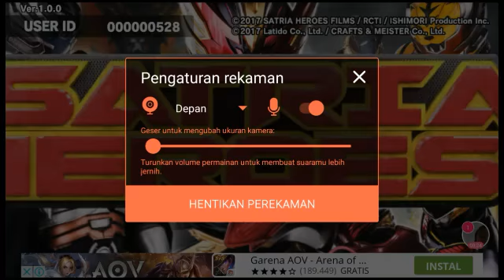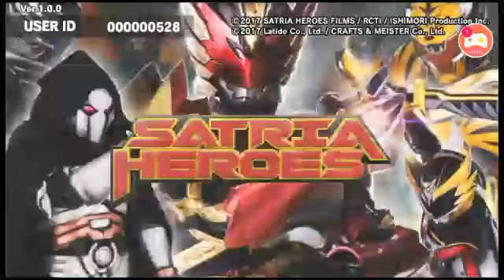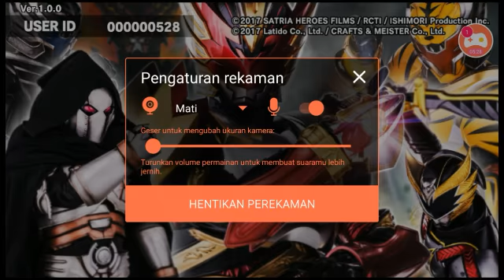Main satria heroes bagian 2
Gw lupa bagian 2 atau 3